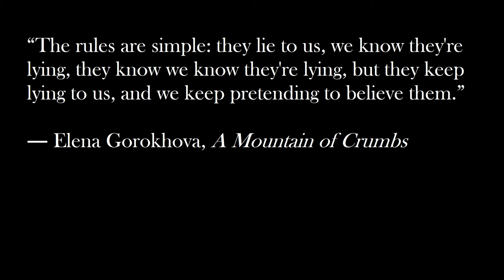Update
It's been a while. We need to talk about that. Not really, but that's what YouTubers say.